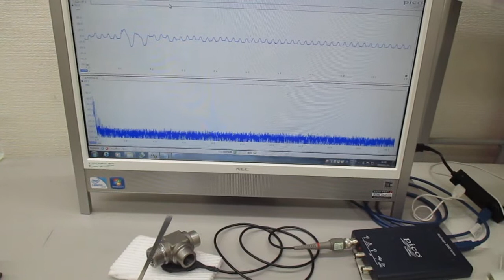新しい超音波プローブの開発・製造技術に関する基礎実験（表面弾性波の観察）